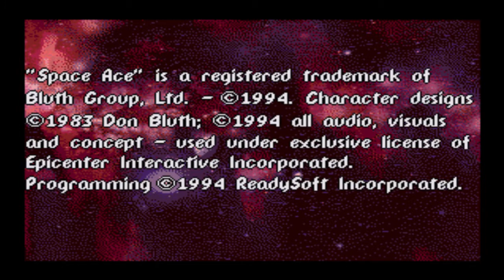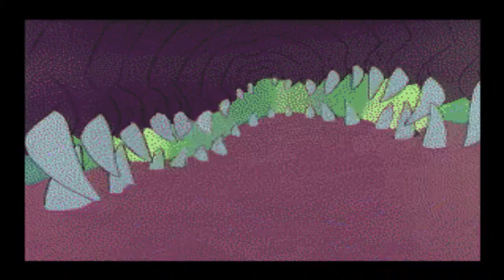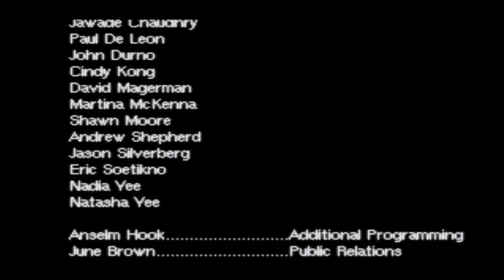Space Ace - Playthrough - Sega CD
Space Ace is a LaserDisc video game produced by Bluth Group, Cinematronics and Advanced Microcomputer Systems (later renamed RDI Video Systems). It was unveiled in October 1983, just four months after the Dragon's Lair game, followed by a limited release in December 1983 and then a wide release in Spring 1984. Like its predecessor, it featured film-quality animation played back from a LaserDisc.

The gameplay is similar to Dragon's Lair, requiring the player to move the joystick or press the fire button at key moments in the animated sequences to govern the hero's actions. There is also the occasional option to either temporarily have the character transform into his adult form or remain as a boy with different styles of challenge.

The arcade game was a commercial success in North America, but was unable to achieve the same level of success as Dragon's Lair. It was later ported to a number of home systems.